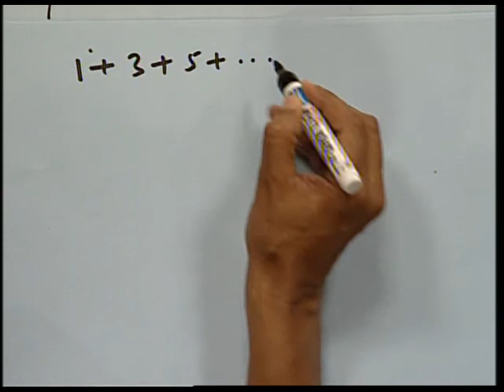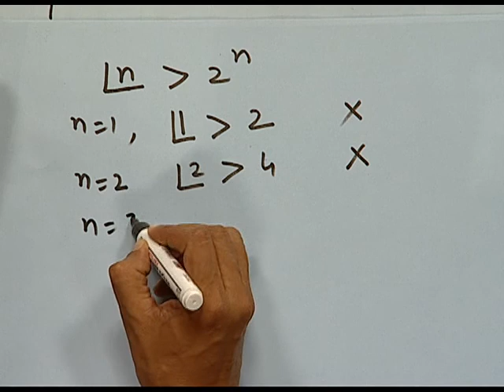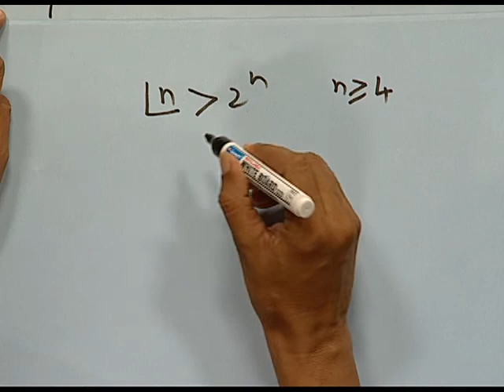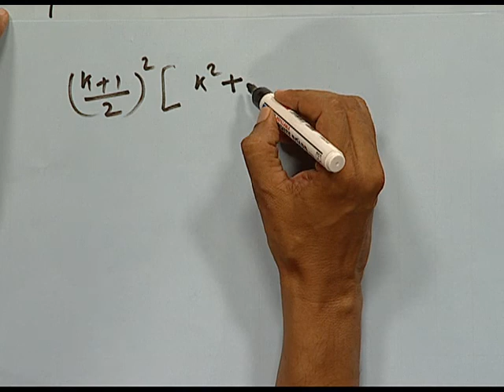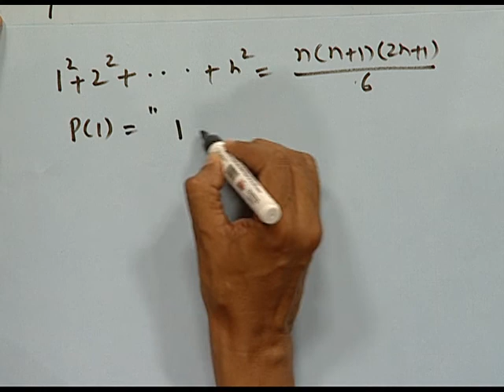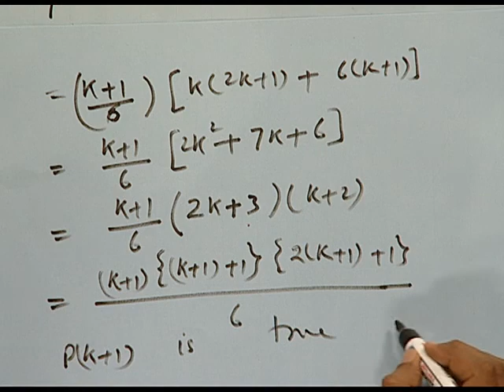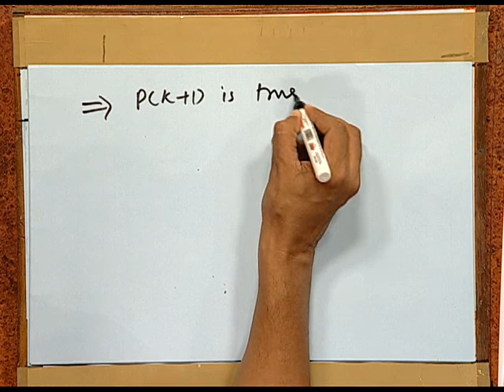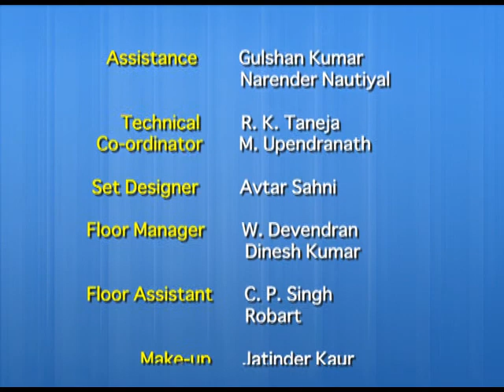MATHEMATICS XI CH4 EP1